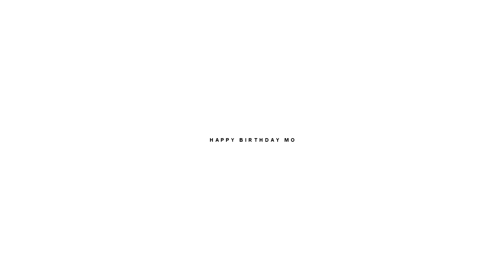OS & FL | MEP COLLECTION 19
AAA yeah this one isn't 17+ minutes. I promise

I honestly don't know what to say. I was rendering a beta and rendering a sign-up so I was like ? what do I do now. And then I realised I had a lot of MEP and collab parts finished. So I just. Yeah, another MEP collection

IAHADAD okay dedicated to Line, Kam, Mo, Blake and my new OS babies. ESPECIALLY to Mo because the unfinished birthday project is in here that she hasn't seen before

1. Symphony Zara Larsson (HBD MO)
 Media: Mo Dao Zu Shi, My Hero Academia, Violet Evergarden
JFAFAJIAF I don't think this collab will ever see the light of day I'm sorry about that Mo. Also I had another part for you but that one is literal trash I can't deal with it. Anyway, hope you like this super small hlb ♥

2. EWP Invincible by Hedley
Media: Mo Dao Zu Shi
THis was due in April but I don't know if they'll complete it?? Anyway it was super fun to edit

3. TM Center Of It by Chris August
I was way too stressed about this project. But everyone pulled through, did great and we showed our appreciation for Line ♥

4. OS Unknown
Media: My Hero Academia, Your Life In April, Mo Dao Zu Shi, Fate/Stay Night: Unlimited Blade Works, Violet Evergarden
THis collab was honestly so much fun and we finished it so insanely fast too??

5. As I Lay Me Down by Wiktoria
Media: Homestuck, The Dragon Prince, Your Lie In April, Mo Dao Zu Shi
I HAD SO MUCH FUN EDITING (most of) THESE PARTS. Rayllum, DaveKat and WangXian were the most fun ones. Poured my heart and soul into those. ALSO SUPER SORRY ABOUT THE DELAY I'm waiting on this one last part and I'm so tired I can't muster another part

6. OS Shelter by Madeon
Media: Carole & Tuesday, Magi, Mo Dao Zu Shi, Violet Evergarden
This is so much fun??? I can't wait until Line and I finish it, I have most of mine down

7. TM Unity by Shinedown
aaaaaaaa

8. TM Paint Me Black by Ben Hazlewood
Editing this part was so much fun and everyone did !!! so great

9. Control by Rival
Media: Mo Dao Zu Shi, Fate/Zero
Strange mix? Yeah, thats what Line said too. And I agreed

10. Home by Daughter (HBD BLAKE)
Hlbd Blake dhhdhdhd

11. TM This Is a War by The Phantoms
After two years, we did it at last

12. FL Babel by Sam Tinnesz
This was honestly really fun to edit??

13. Let Me Down Slowly by Alec Benjamjn (HBD MO & VICKIE)
Hlbd you two ❤

14. TM Brother by Kodaline
aaaaaa